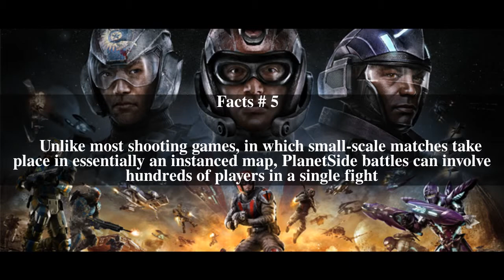PlanetSide Top # 7 Facts